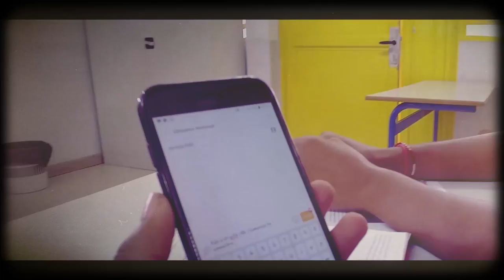RÖy La - Ma Rosa (Clip Officiel 2017)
"RÖy La" Revient Avec Son Nouveau Titre MA ROSA.

Auteur : Hanami Fayoun ( RÖy La )

Compositeur : Black Label Musique.

Réalisateur : DC Pics PRODUCTION

Spéciale Remerciement :

JEK's Restaurent
Page Facebook Officiel :

Lycée Bois D'olive (Mme Doublet)
Page Facebook Officiel :

Tadj-mc
Page Facebook Officiel :

Roman Eskow
Page Facebook Officiel :